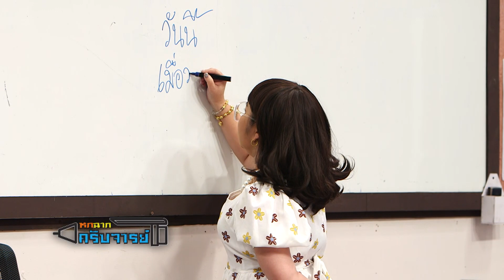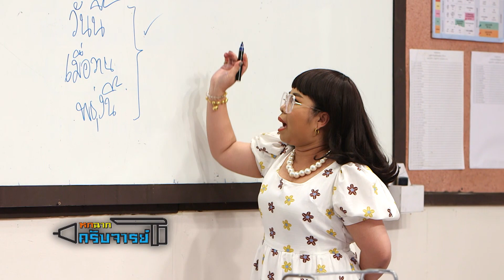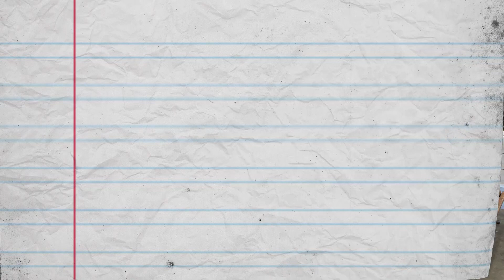หกฉากครับจารย์ | EP.47 | 23 ส.ค. 63 [4/4]